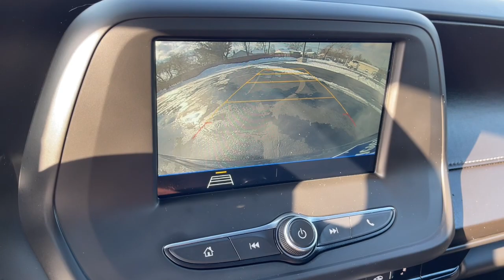2019 Chevrolet Camaro Columbus, Reynoldsburg, Westerville, Dayton, Springfield, OH 25957A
Black Used 2019 Chevrolet Camaro available in Columbus, Ohio at Dick Masheter Ford. Servicing the Reynoldsburg, Westerville, Dayton, Springfield, OH area.
Used:
New:
2019 Chevrolet Camaro 1LT - Stock#: 25957A - VIN#: 1G1FB1RSXK0107678

Black 2019 Chevrolet Camaro Clean CARFAX. 1LT RWD 8-Speed Automatic 3.6L V6 DIRecent Arrival! 19/29 City/Highway MPGAwards:* 2019 KBB.com 10 Coolest Cars Under $30,000